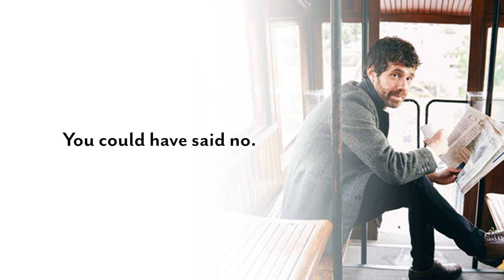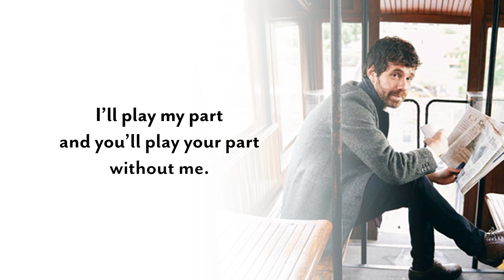It Wasn't Me - Vocal: Julian Velard - Songwriter: John Malone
Another outstanding vocal from Julian. Kevin’s production skills made the song come alive. Steve’s piano instrumental was perfect. Many thanks go out to everyone on this project.